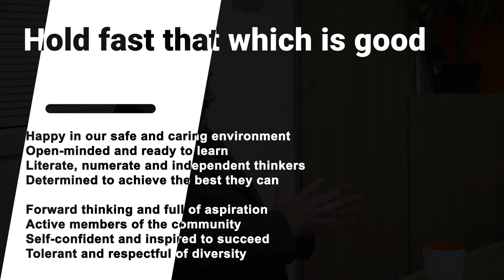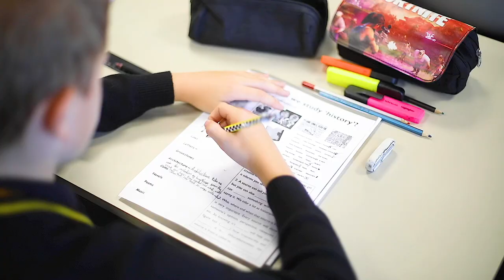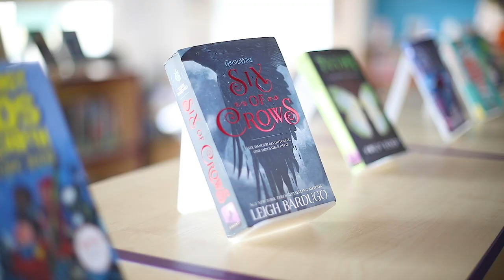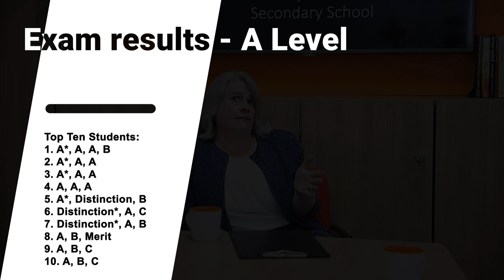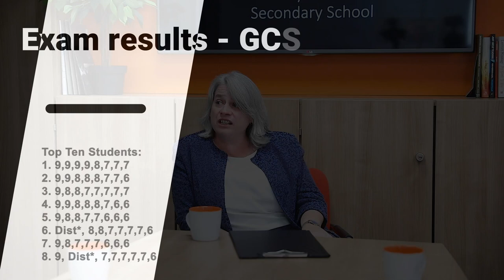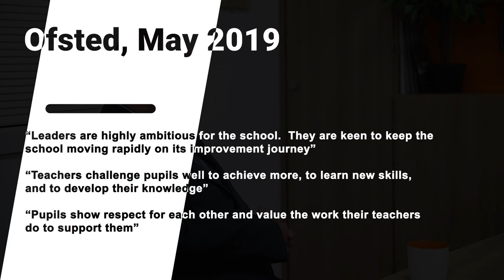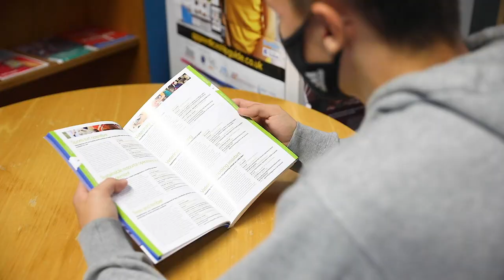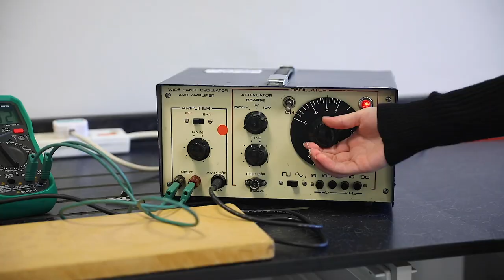Year 7 Admission 2021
Sandwich Technology School